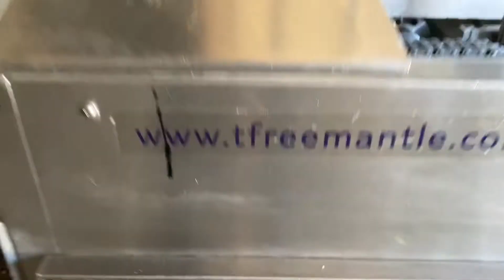Freemantle S11 Automatic Preglued Sleever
SPC International Food Ltd buys and sell used food processing machinery.
   This video is a walk around inspection of a Freemantle S11 Preglued Sleever, fully automatic.  The sleeves are loaded into the top magazine, the machine erects the sleeve.  The tray/pot is fed into the machine and this gets automatically pushed into the sleeve and the finsihed product comes out the other end.
*Rare machine second hand!